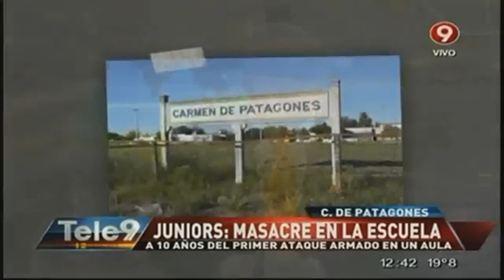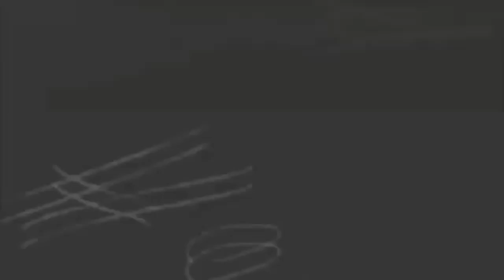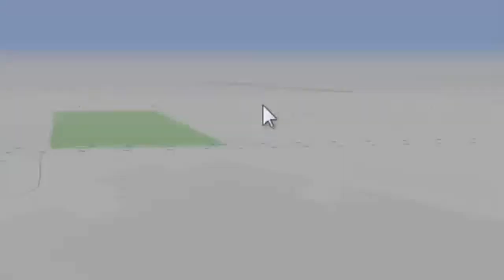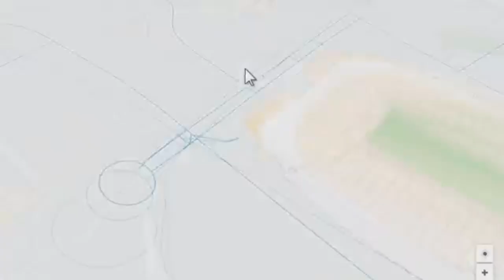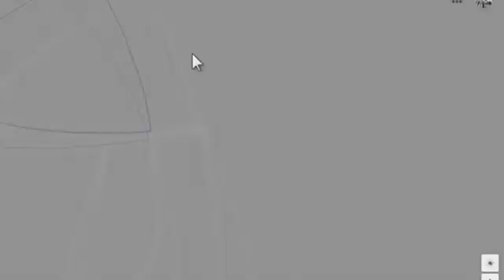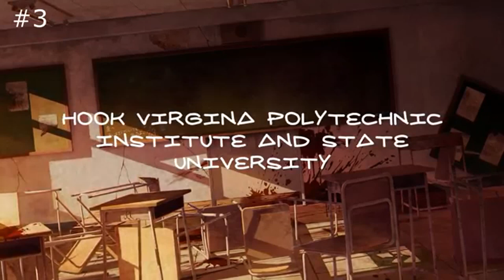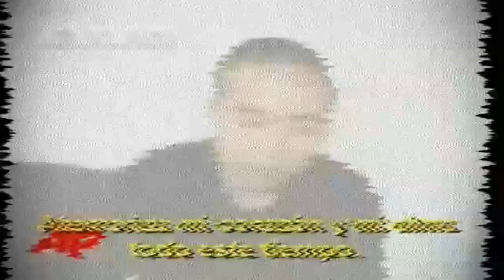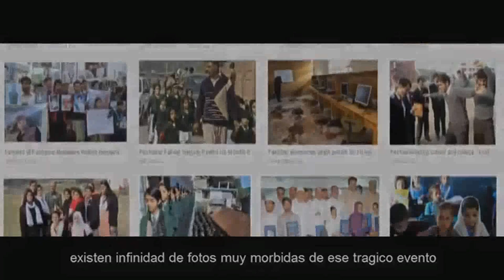💥TOP 10💥 HISTORIAS INCREÍBLES EN ESTABLECIMIENTOS EDUCATIVOS (re subido) | El Yusty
🟥MIS REDES🟥
💳💰DONACIONES💰💳
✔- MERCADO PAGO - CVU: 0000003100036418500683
Alias: seca.agudo.beato.mp